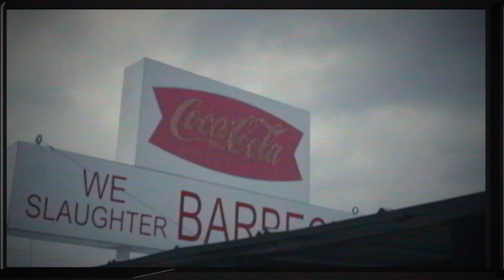The Texas Gas Station's **Home of Horror Show** Interviews Jonathan Breck of Jeepers Creepers!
In this installment of the Texas Gas Station's **HOME OF HORROR SHOW**, Scarah, Damsel of the Doomed,  interviews the Creeper himself - Jonathan Breck!

Interview Credits ::
Director - Corey J. Trahan, Camera - Marcos Morales, Audio - John Bock, Editor - Marcos Morales,  Actress and Makeup - Sarah Webb